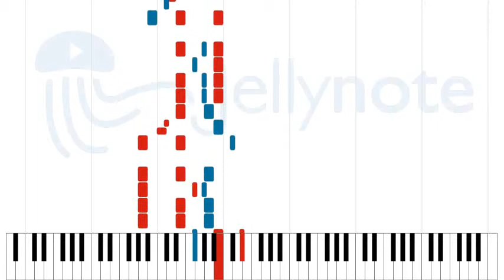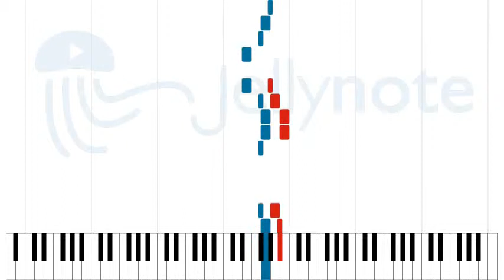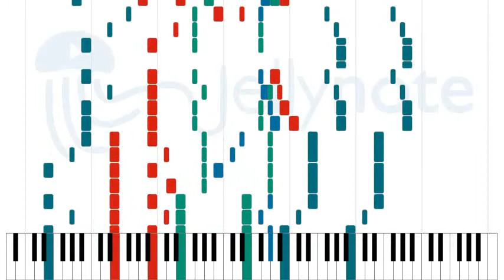Teenagers - My Chemical Romance [Sheet Music]